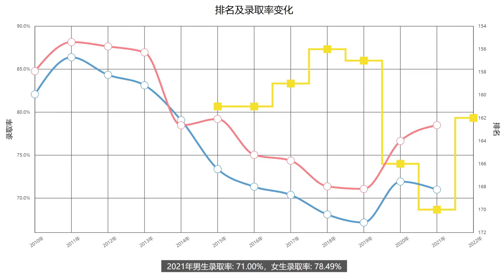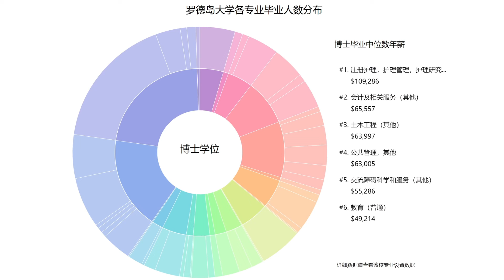一分钟了解美国罗德岛大学—2022年最新排名—续航教育可视化大数据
US NEWS2022年排名更新！续航教育可视化数据让你一分钟了解罗德岛大学近十年排名、学生录取率、录取成绩要求、留学生人数等相关信息。罗德岛大学（University of Rhode Island，简称URI）罗德岛大学一共有四个校区，主校区地理位置优越，紧邻金斯顿市区，离纽约和波士顿的距离都在3小时车程以内。排名方面，该校在2015年的排名为161名，直到2018年排名不断上升到156名。但是，随后几年学校排名一直下降，2022年排到了162名。录取率在2019年之前不断下降，2020年开始上升。2021年录取率达到71%-78%（男女生录取比例不同）。想要了解更多罗德岛大学的相关信息，请查看续航教育官网罗德岛大学介绍：